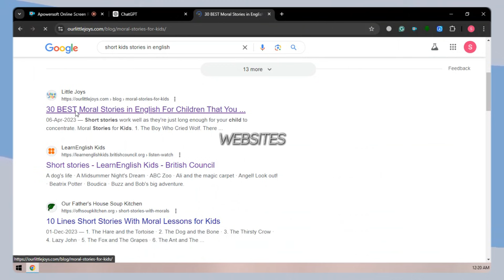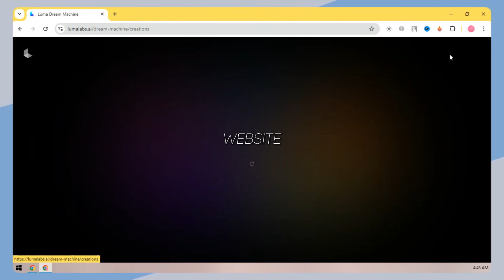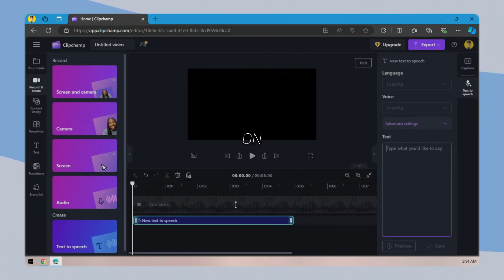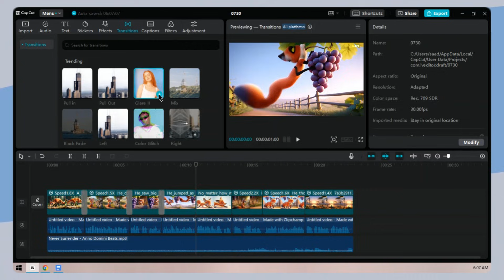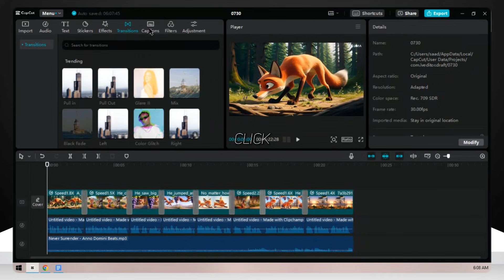(Complete Tutorial) 3D AI Animated Story Videos for free🎬✨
Canva Pro:
CapCut Pro:
Adobe Pre-Activated Software:
In this tutorial, you’ll learn how to create captivating animated story videos using AI tools and human-written scripts. Follow along as we:
-📚 Find and select a short kids' story.
-✂️ Break down the story into detailed scenes using ChatGPT.
-🎨 Generate stunning 3D images with Microsoft Designer.
-🌟 Transform images into animated scenes using Luma AI.
-🎤 Add professional voiceovers with Clipchamp.
-🛠️ Combine everything and add finishing touches in CapCut.
Perfect for content creators and storytellers looking to bring their ideas to life effortlessly! 🎥✨
ai video animator
ai animator free
create animations with ai
ai cartoon video generator
ai 3d animation generator
ai text to animation
ai short film
3d animation
animation tutorial
ai animation generator
3d animation with ai
beginner animation with ai